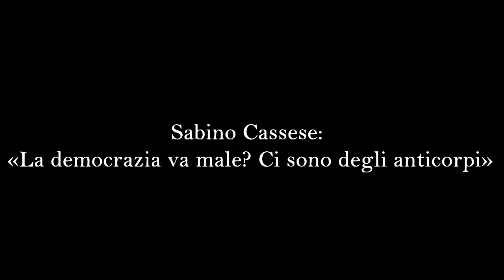Sabino Cassese: «La democrazia va male? Ci sono degli anticorpi»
Il giudice emerito della Corte Costituzionale Sabino Cassese ha tenuto una lectio magistralis alla Scuola Superiore di Catania dal titolo "La democrazia al tempo di Internet".
Cassese è professore alla School of Government della Luiss e alla Católica Global School of Law di Lisbona. È stato professore nelle università di Urbino, di Napoli, di Roma e alla Scuola Normale Superiore di Pisa. Ha inoltre insegnato alla Law School della New York University e al Master of Public Affairs dell'Institut d'études politiques di Parigi. È stato ministro della Funzione pubblica nel governo Ciampi e giudice della Corte costituzionale.
Nel suo intervento alla Scuola Superiore, conversando con il prof. Vincenzo Di Cataldo, Cassese ha analizzato alcune delle vulnerabilità attuali del sistema democratico, i cui principi fondamentali sembrano perdere forza e significato nello scenario globale attuale, nel quale, inoltre, la partecipazione attiva dei cittadini alla vita dello Stato e delle sue istituzioni è estremamente ridotta, lasciando ad alcune minoranze il compito di decidere i destini politici di una nazione.